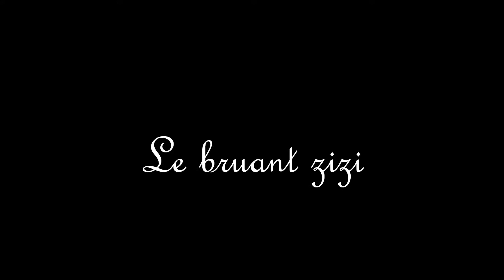Le bruant zizi.wmv